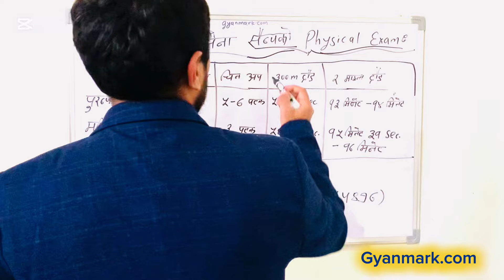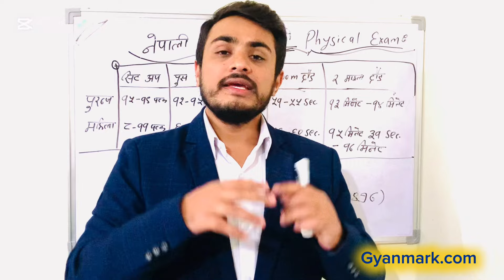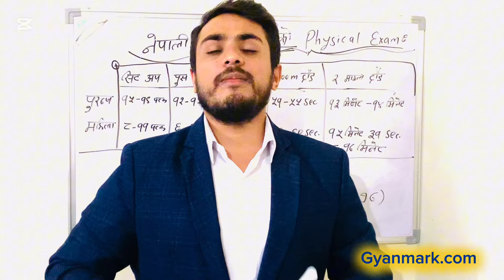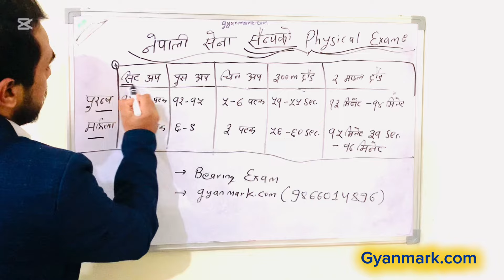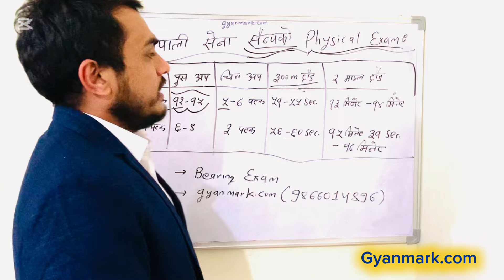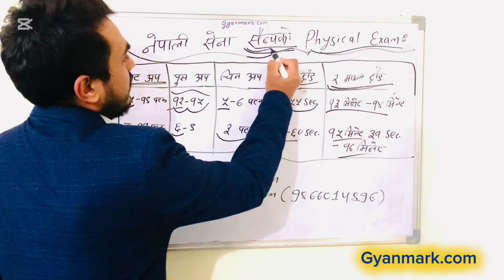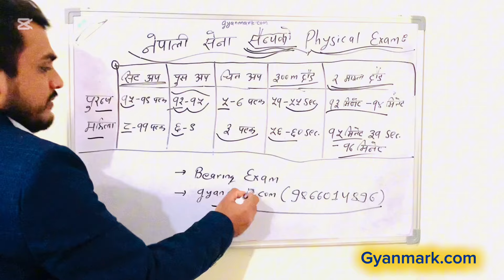Nepal Army Sainye Physical Exam Details | Nepal Army Bearing Exam Details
💥PDF Notes , Online/ Physical Class र केहि जिग्यासा हरु छन भने !

👉️My facebook link : 0:24